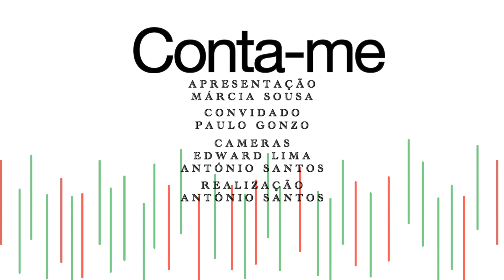Conta-me Convidado Paulo Gonzo